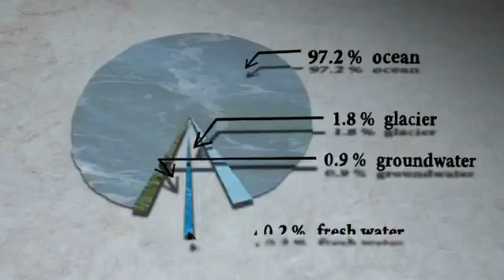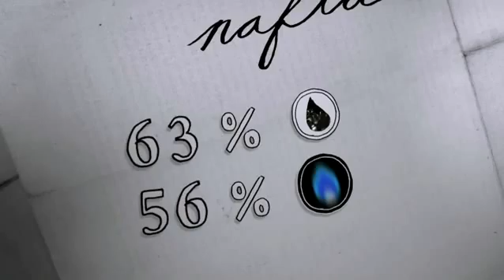H2oil - A documentary about the Canadian tar sand oil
In the vast, pristine forests of Western Canada, the 'war for water' has already begun...

Thanks to Alberta's Athabasca oil sands, Canada is now the biggest oil supplier to the United States. A controversial billion-dollar industry is heavily invested in extracting crude from the tarry sands through a process so toxic it has become an international cause for concern. Four barrels of glacier-fed spring water are used to process each barrel of oil, then are dumped, laden with carcinogens, into leaky tailings ponds so huge they can be seen from space.